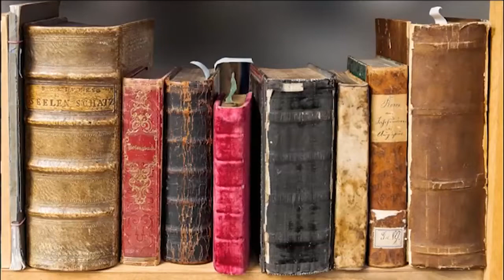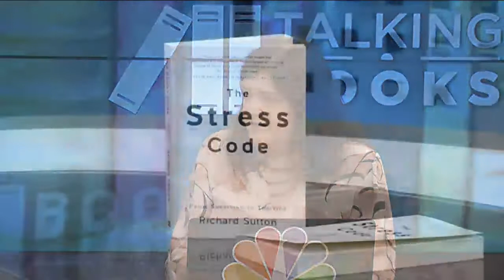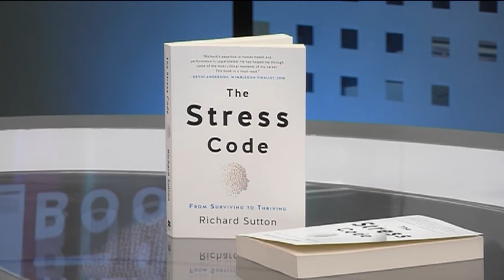Talking Books Ep 57: The Stress Code: From Surviving to Thriving by Richard Sutton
Stress is a part of our daily lives. Sometimes it can energise us. At other times it can drain us completely and eventually lead to burnout. What makes stress good or bad? And how can we best manage stress in our lives? Richard Sutton, author of The Stress Code – From Surviving to Thriving speaks to CNB Africa’s Jill de Villiers.